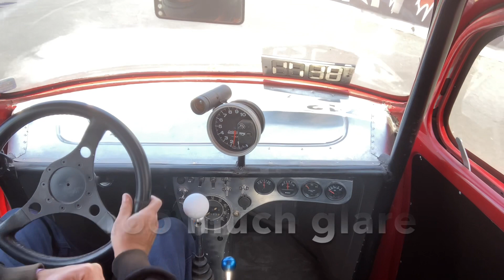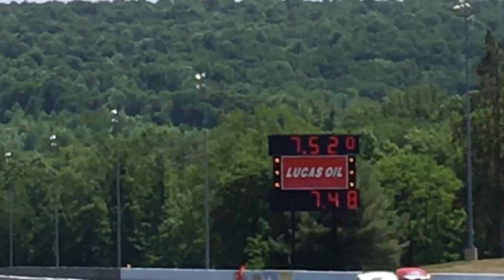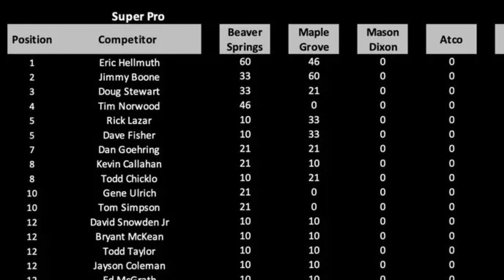Making finals at Maple Grove, June 2023